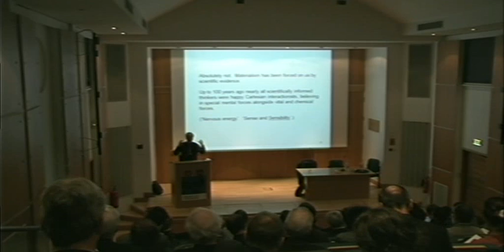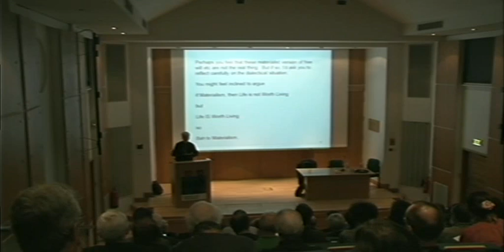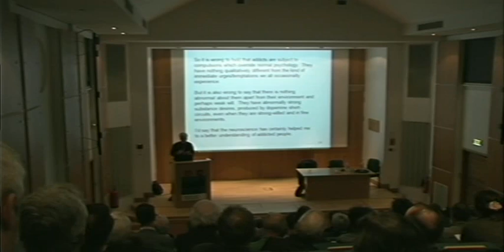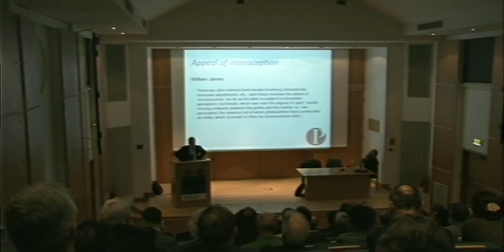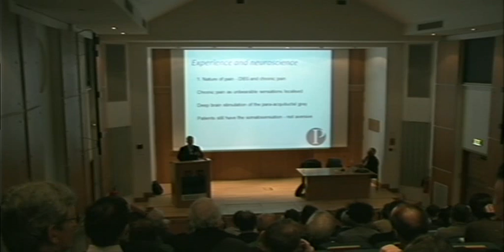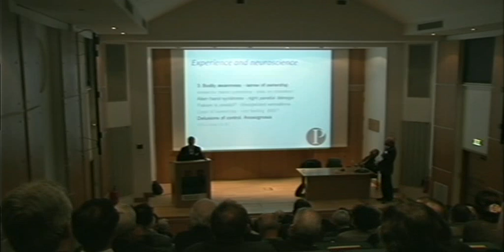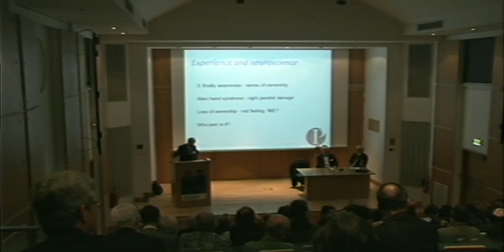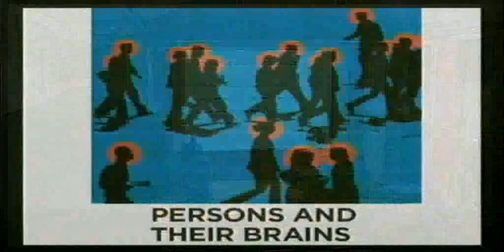Can Neuroscience Contribute to Self-understanding? - D. Papineau and B. Smith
Lectures in Response to Hacker and Tallis previous lecture "Are Persons Brains? The Challenge of Crypto-Cartesianism"